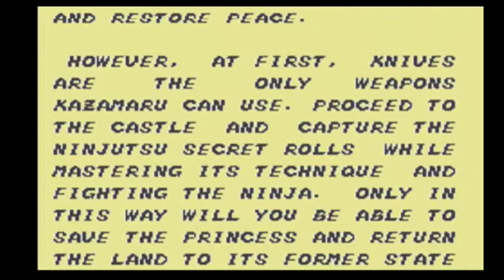The Ninja - Sega Master System Gameplay - 1985 HD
The Ninja is a 1985 arcade game released by Sega.